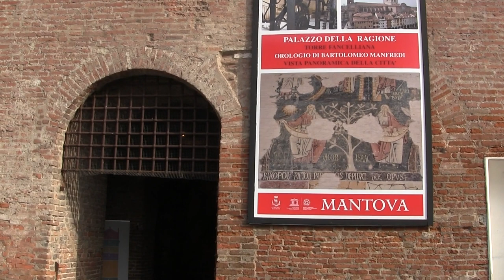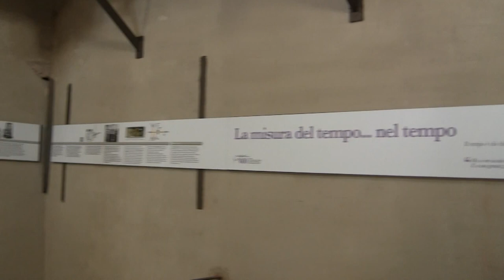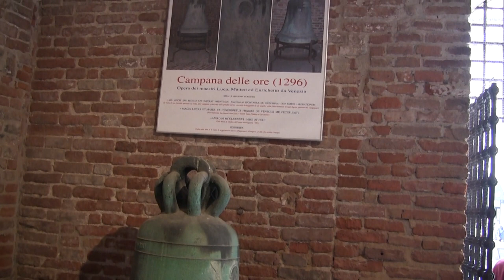Mantova - Palazzo della Ragione e Torre dell`Orologio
L'Orologio con meccanismo astronomico-astrologico fu costruito da Bartolomeo Manfredi, astrologo del marchese Ludovico II Gonzaga. L’opera era già pronta al 29 giugno 1473.